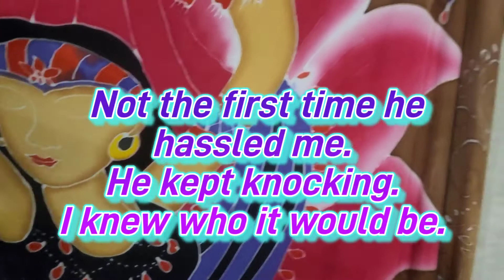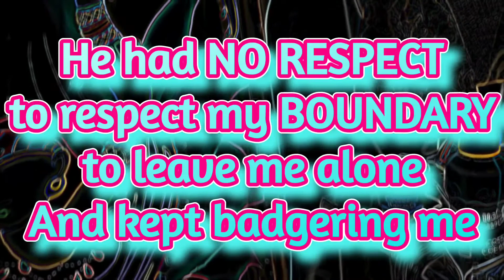Murdering Gang Stalker Harrassment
Dear Mr. Murdering Gang Stalker...
Nice try when you knocked on my door and tried to stir up your bullshit. Don't you ever feel so stupid playing that old and tired village idiot? Do you really enjoy your Emporer Wears No Clothes Syndrome? Don't you suppose if you focused on your own life and health... You could work on building healthy habits to curb your obvious potential for Congestive Heart FAILURE, COPD, HYPERTENSION and DIABETES. You just might dodge that impending MI that's brewing ever insidiously in the background of your own self denial.

But there you are... Harassing me again. Jeezuz Christ. It appears your days of any quality of life are definitely numbered. And you choose to spend it acting the fool with showing up at my door step.

How about you stop your Murdering Gang Stalking ways and change your diet, life style, exercise, quit drinking and serve the light.

Or not... It's your Karma. I'll just keep smiling and praying for you to own the folly of your own ways and hope you find your way to serving the light.

Right now. Your obvious self loathing reeks as you play out the Village Idiot and Town Drunk and harass me, yet again.

Everyone sees through you. You are only blind to yourself, Hunny.